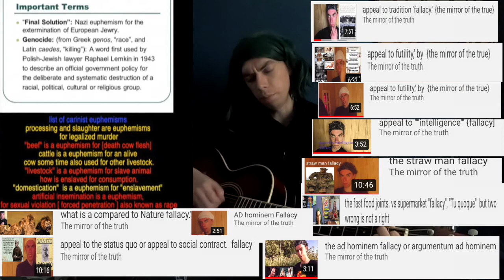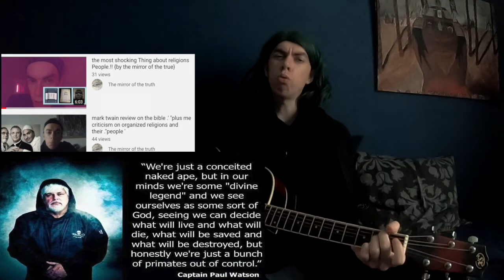facing you self ,,